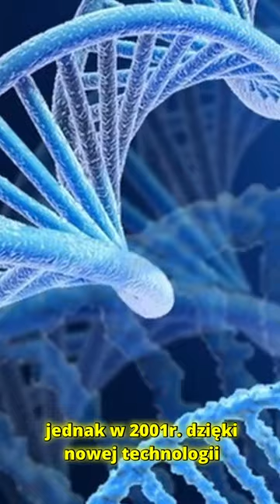Gary Ridgway - "Morderca z Green River"